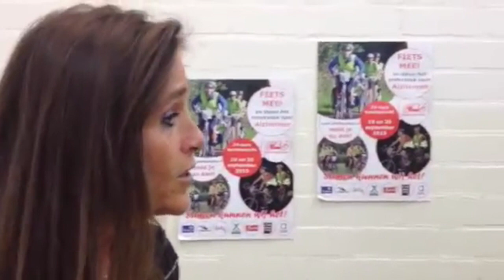Yvonne van Gennip bij 2Bike4Alzheimer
In dit interview vertelt Yvonne van Gennip, olympisch schaatster, waarom zij betrokken is bij 2Bike4Alzheimer en waarom volgend jaar zeker (weer) moet deelnemen!